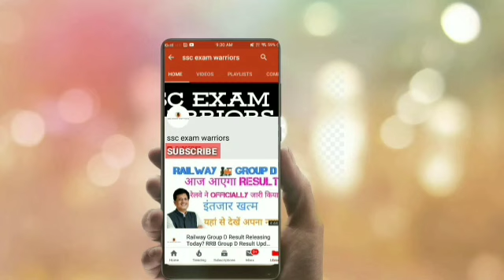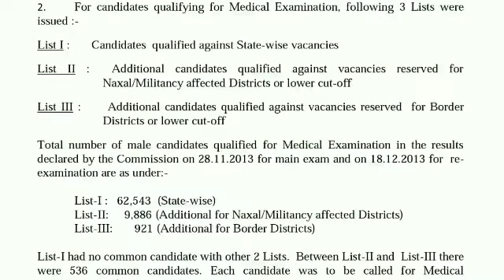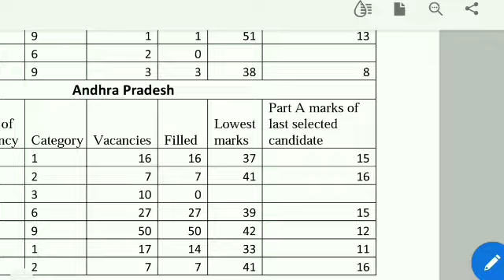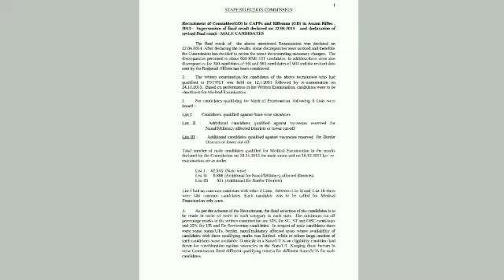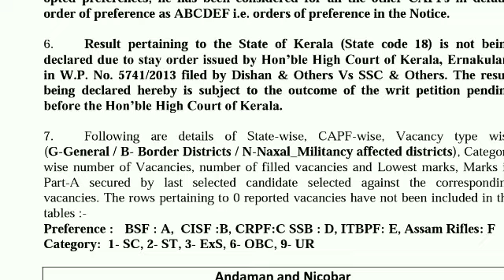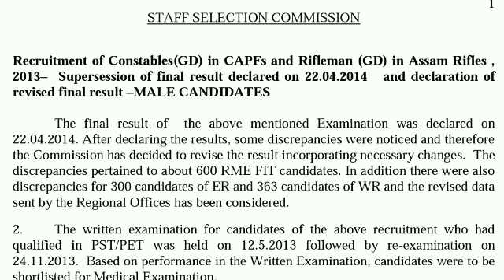SSC GD CONSTABLE REVIEW MEDICAL EXAMINATION KAB // SSC GD FINAL RESULT KAB TAK AAYAGA